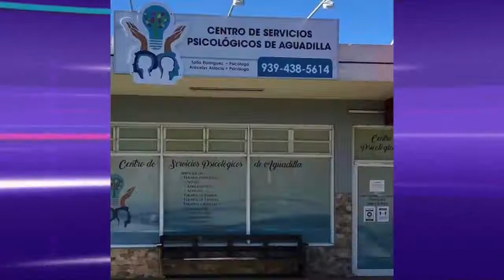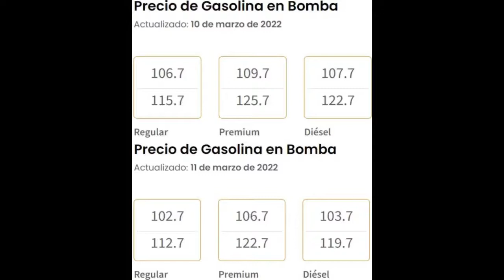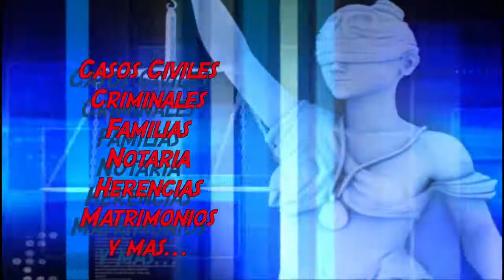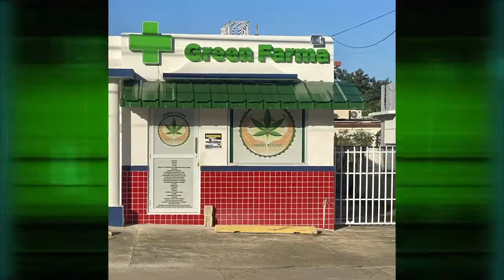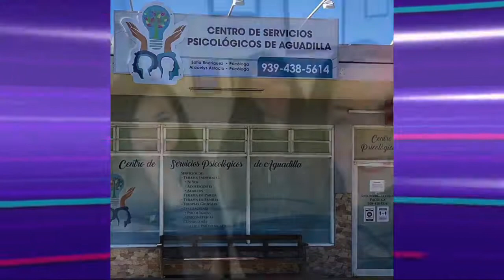La Opinion de Raymond 2022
Periodismo Serio y Responsable